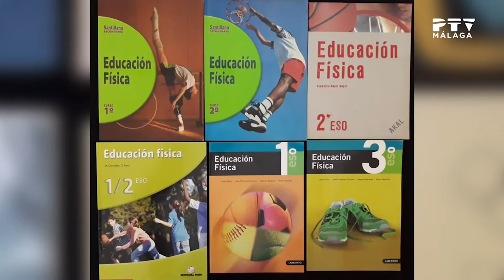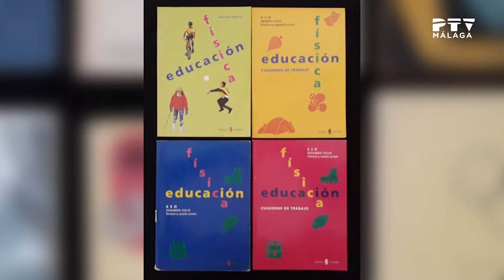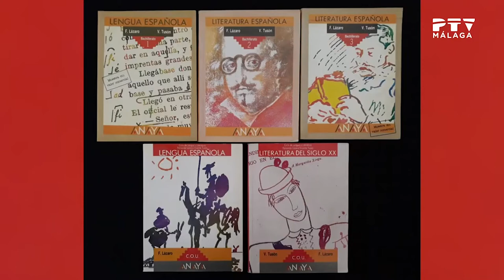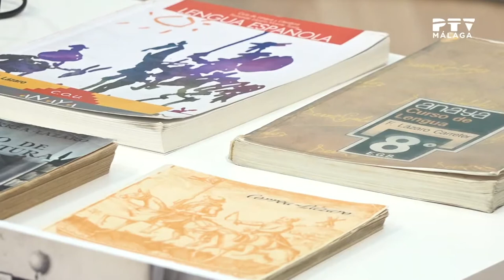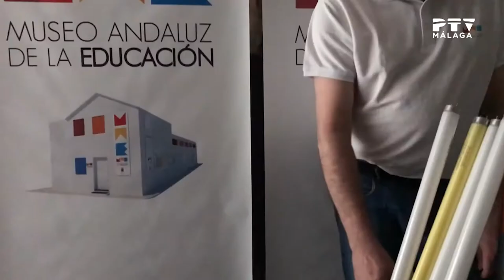La bobina de Tesla, Fernando Lázaro Carreter y la clase de gimnasia en la escuela - Abril 2021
El comisario del MAE, José Antonio Mañas, acudió a su visita mensual al programa ‘Málaga te ve’ de PTV. En esta ocasión los temas tratados fueron la bobina de Tesla, Fernando Lázaro Carreter y la clase de gimnasia en la escuela.